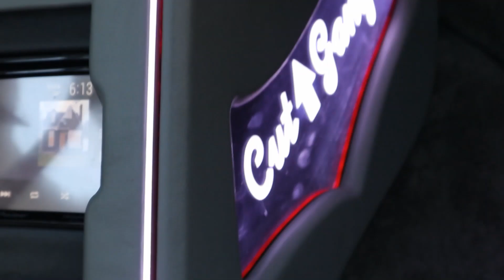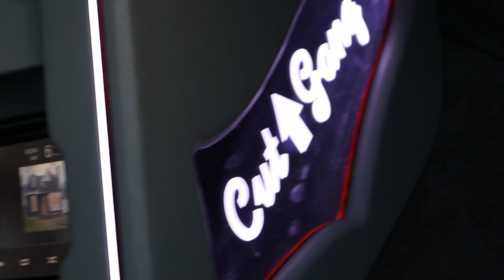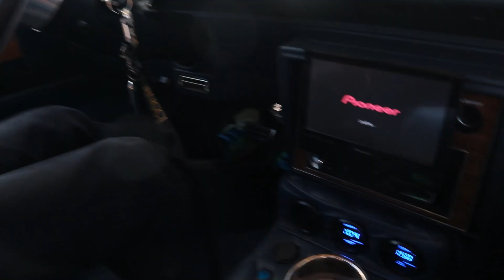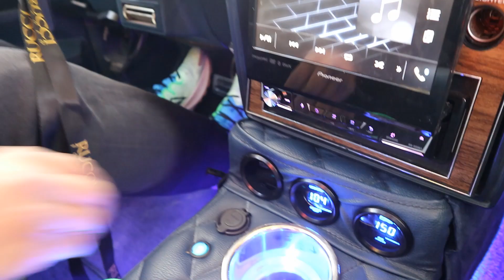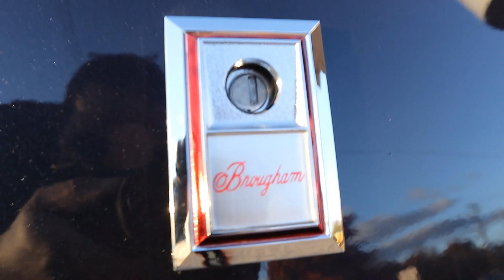Key Turned Forward Cruising / Cuttin_Up_Gang 87 Cutlass 79 Chevy Aerocoupe 86 Monte Carlo Motorcity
@cuttin_up_gang @ab._cuttin_up_ @k.cuttin_up @j.cuttin.up @m.cttin_up @automotorway CUTTIN UP GANG CAR CLUB
2006 Crown Victoria Custom
1979 Chevy Impala Aerocoupe
1987 T-Tops Cutlass
1986 Chevy Monte Carlo SS